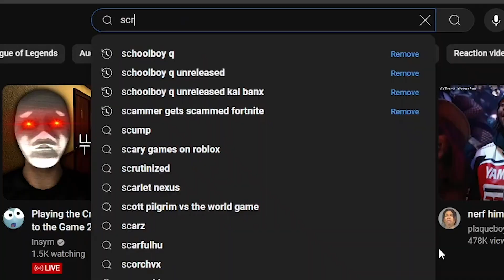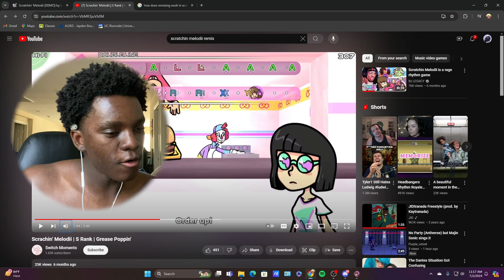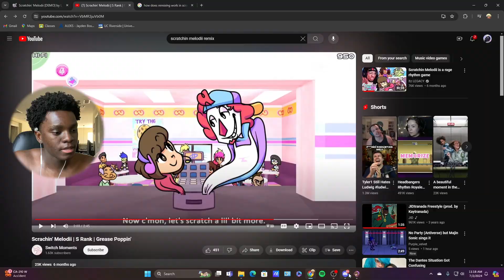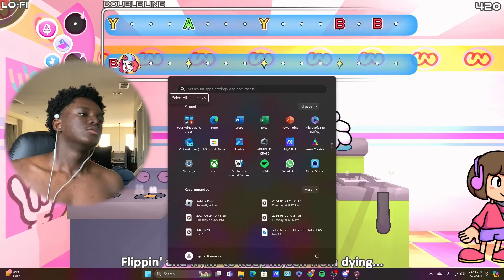I FINALLY GOT THE S-RANK | Scratchin' Melodii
The Lord has a plan and good intentions for each and every one of you on our earth and you should remember that.